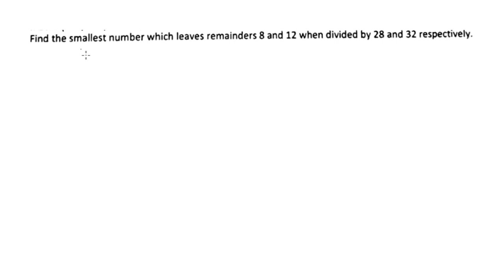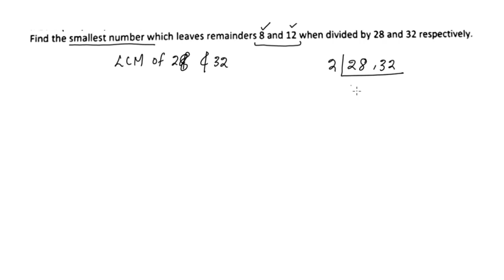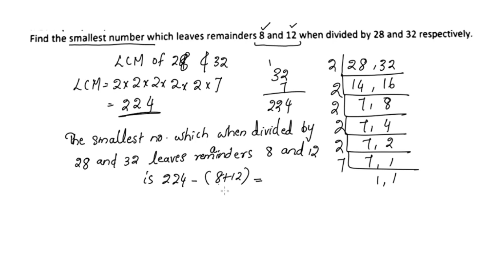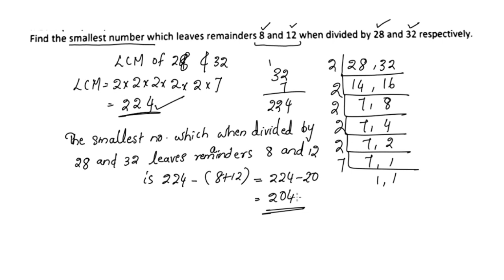Important Question CBSE Class 10 Maths Chapter 1 Real Numbers In Malayalam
Topics
1) cbse maths class 10
2) cbse maths class 10 chapter 1
3)cbse classes by grace jose
4) ncert maths solutions
5)  real numbers class 10 maths
6) class10 chapter 1 maths
7)  class 10 maths  chapter 1 exam special
8) class 10 real numbers in malayalam